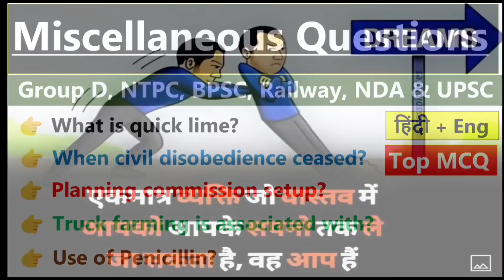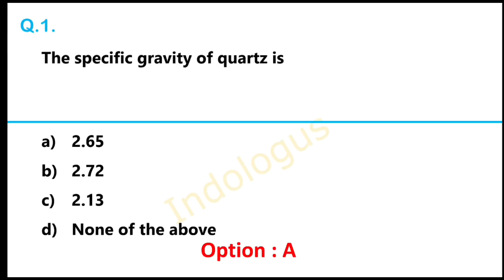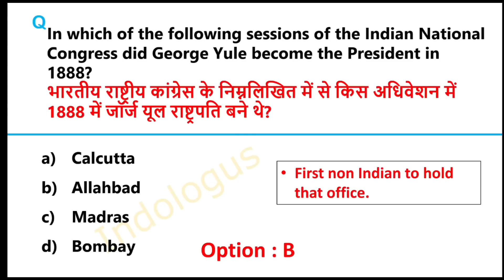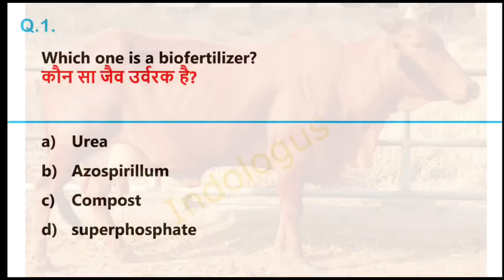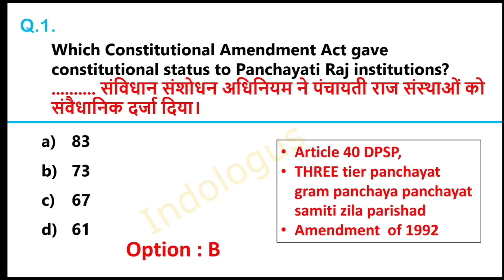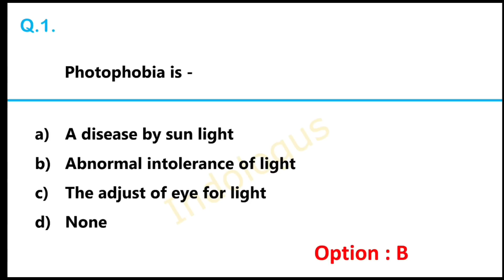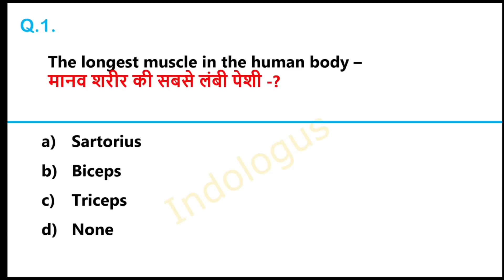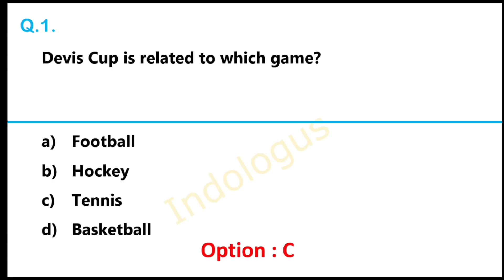Miscellaneous GK GS MCQs | SSC CGL 2022 | Previous Year Question & Answers | Top Gk Questions MCQs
SSC CGL 2022 | Previous Year Question & Answers | Top Gk Question And Answer

top gk questions in english 2022

top gk questions in kannada

top gk questions 2022

top gk questions for ssc cgl

gk gs for ssc cgl 2022

gk gs for ssc cgl by khan sir

gk gs for ssc cgl 2023

how to prepare gk gs for ssc cgl

best book for gk gs for ssc cgl

complete gk gs for ssc cgl

syllabus of gk gs for ssc cgl

group d

current affairs

aso exam postponed 2022

gk

previous year group d question paper

biparita sabda

complete biology for competitive exams

gk question

mcq history

odia mcq for aso

opsc aso exam postponed

15 august current affairs

2021 current affairs

2021 current affairs in telugu

2021 current affairs marathon

2021 important current affairs

2022 ranking index

3rd phase group d

articles

articles of indian constitution tricks

aso postponed 2022

bengali class

career guidance

chinmaya sir reasoning

class 24

cm and governor of india 2022 tricks

current affairs by varun awasthi

current affairs cm and governor 2022

current affairs marathon for group d

fundamental duties

gjp

gk trick

group d current affairs marathon

group d gs analysis

group d question answer

group d question paper 18 august 2022

imp articles of indian constitution

international organisations and their headquarters

ips preparation for beginners

latest current affair

march important days and themes 2022

monthly current affairs 2022 crazy gktrick

navjot simi ips

odisha peo

old books and authors

rrb group d exam analysis in kannada

rrb group d exam review

rrc group d attendance

sbi po strategy

science marathon for group d

solar system

ssc mts

today gk

today rrb group d exam

toptak maths by rahul sir

tspsc fso notification 2022

types of forests in india